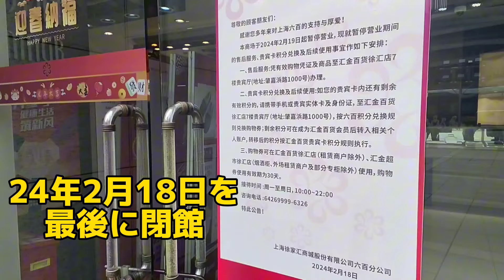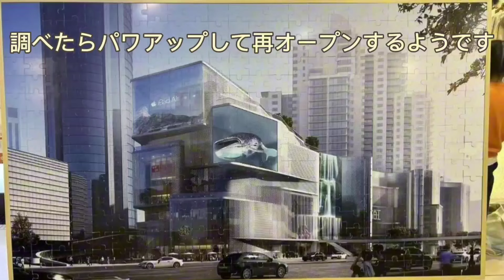中国上海の老舗デパートの閉館に動揺する上海市民!!中国経済は崩壊へカウントダウン開始か!?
中国上海の老舗デパートである六百が突如閉館へ。春節開けに閉店を知った上海市民は困惑し、やばい中国経済の現状を知ることに。

老朽化と周囲のショッピングモールとの競争に敗れたものの、70年歴史のデパートの閉館はやはり寂しいもの。今後の中国経済の行方は?本当に経済危機のカウントダウンが始まったのか?